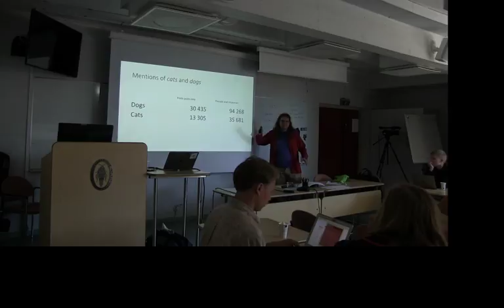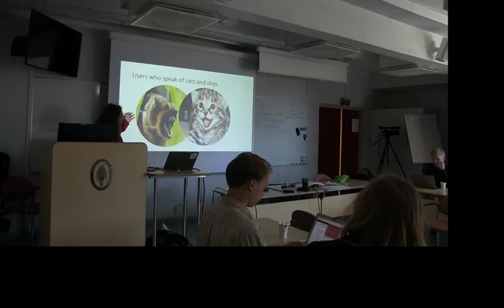SICSS Helsinki site: "Why cats are better than dogs"